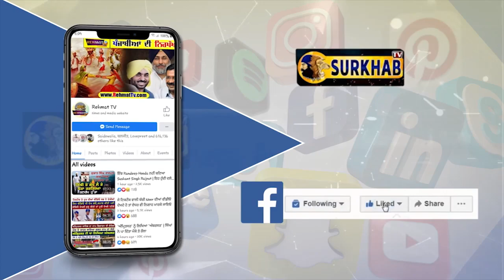80% ਲੋਕਾਂ ਨੂੰ ਨਹੀਂ ਪਤਾ ਹੋਣਾ,ਕੀ ਹਨ 3 ਖੇਤੀ ਆਰਡੀਨੈਂਸ | Farmer Ordinance 2020 Full Detail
80% ਲੋਕਾਂ ਨੂੰ ਨਹੀਂ ਪਤਾ ਹੋਣਾ,ਕੀ ਹਨ 3 ਖੇਤੀ ਆਰਡੀਨੈਂਸ | Farmer Ordinance 2020 Full Detail